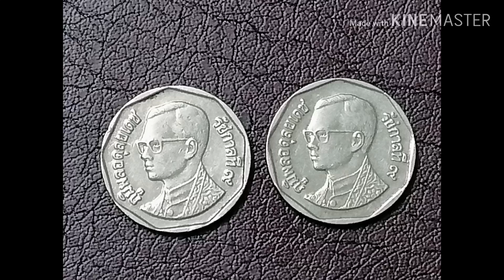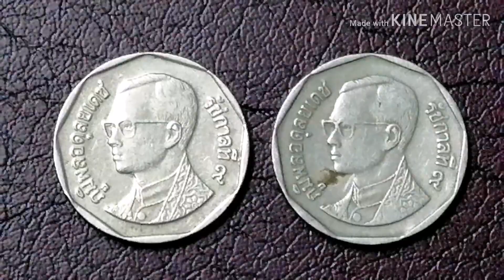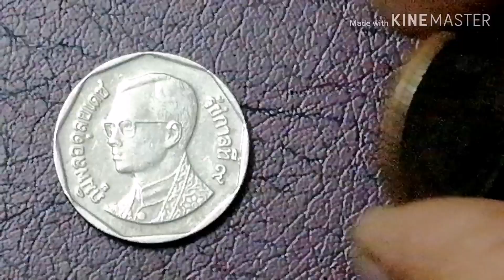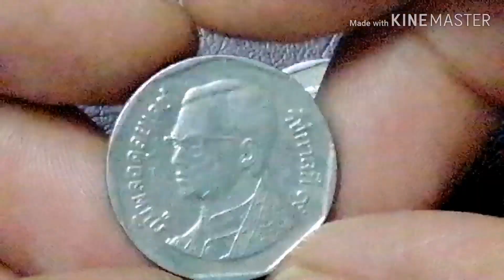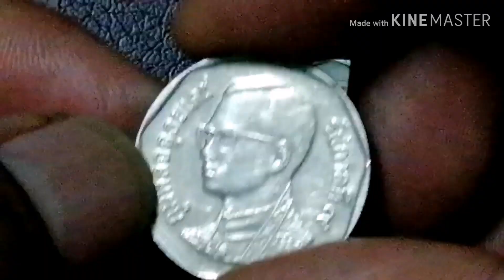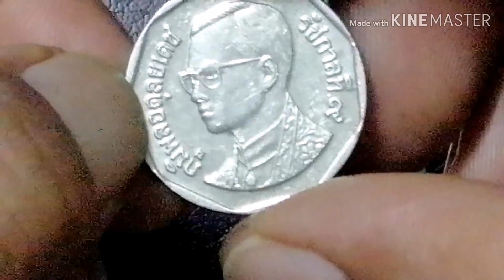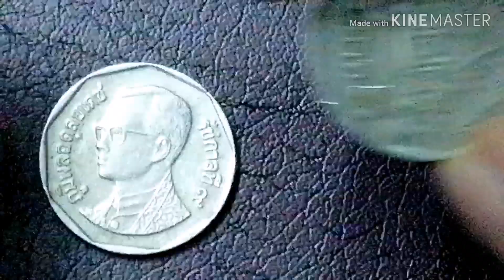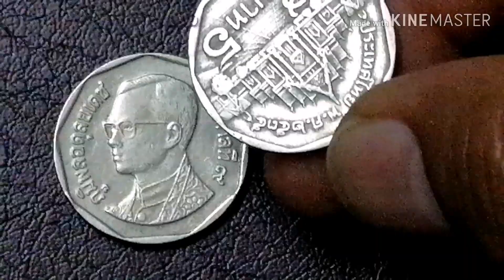รีวิว5บาท2551, 2535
รีวิว5บาท2551และ5535  ที่กำลังราคาสูงขึ้นถึง​ 8-9เท่าตัวของการซื้อขาย​ ทำให้นักสะสมต้องมองหาเพื่อสะสม